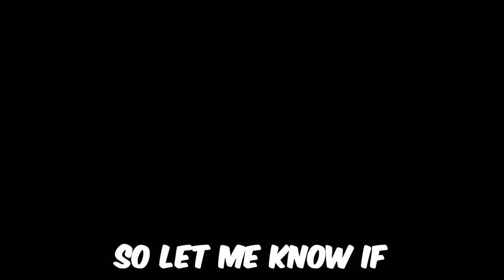Jay3 Reacts to LUMINOSITY vs M80 | OWCS 2024: NA Stage 1 Week 4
Enjoy this Overwatch 2 Champions Series reaction video!

Jay3 Socials!